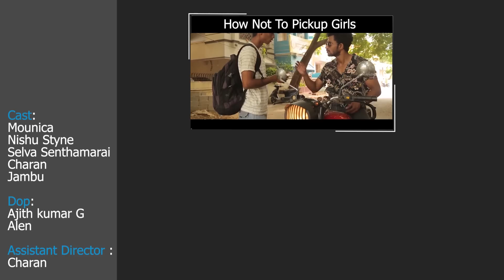Cute Girl in the Office || Wirally Tamil || Tamada Media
This is a video about a cute girl in office who everyone tries to impress and who she ends up being impressed with forms the story of the video.

Directed by - Gunaseelan

 Niishu Styne
Selva Senthamarai
Charan
Jambu

Dop - Ajith , Alen

Edit - Karthik

Publicity Design - Vimal Selvaraj

Assistant Director - Charan